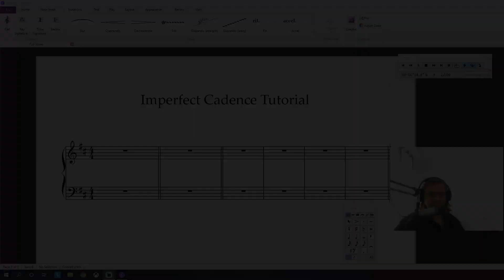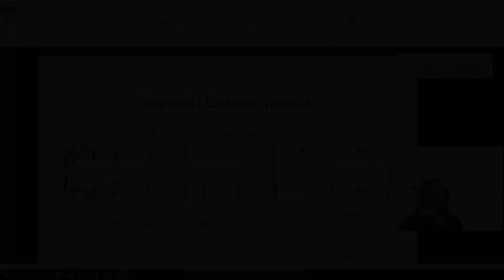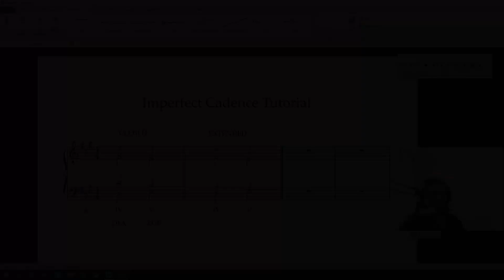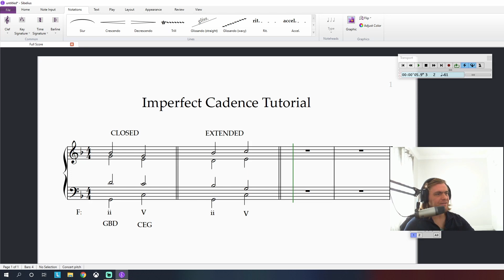How to Write Imperfect Cadences in Root Position | Four Part Harmony Tutorial #5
In this video we learn how to write the three different imperfect cadences in root position using four part harmony in major keys. The lesson comprises of explaining the rules needed to write these cadences from scratch in three different key areas.

If you have any comments on the content/presentation of this tutorial please let me know so I can apply them on the next video.

Timestamps:
00:00 Intro
00:47 I - V
06:07 IV - V
11:25 ii - V
17:46 Outro